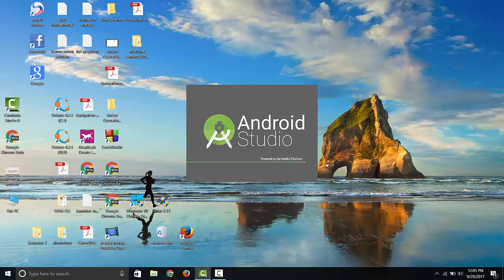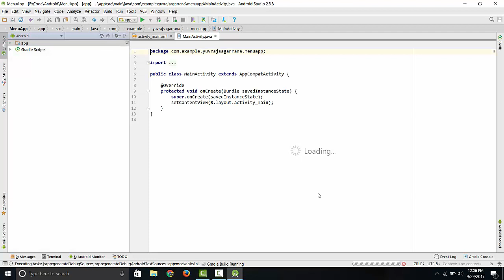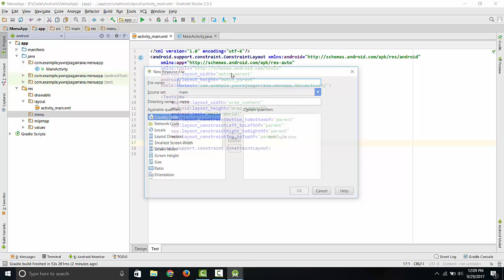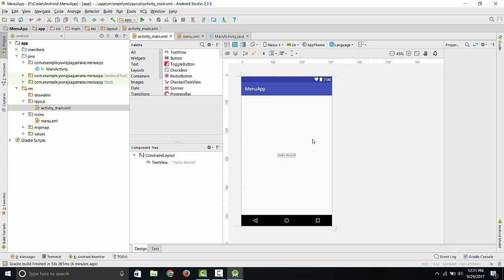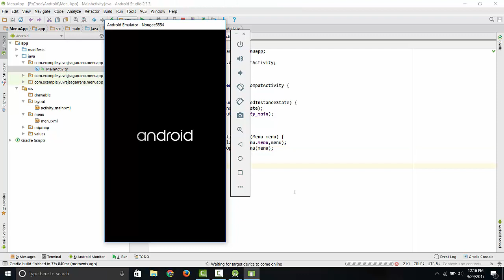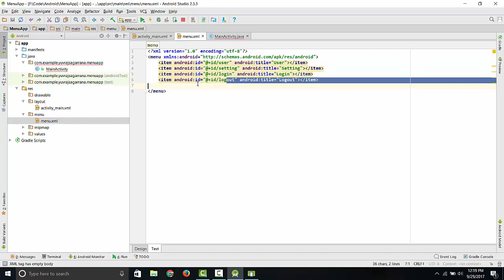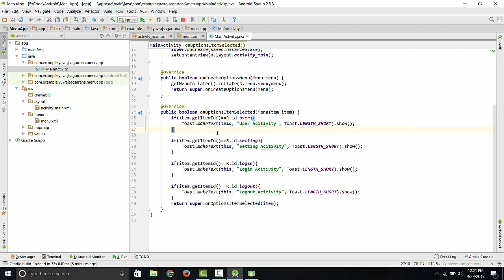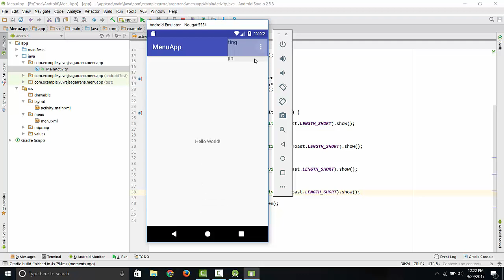create option menu in android || overflow menu in bar tutorial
This tutorial shows how to use basic overflow menus, which expand from the top right part of the action bar, to change the color of the action bar. The tutorial is also made using material design themes and colors, according to the new design guidelines.